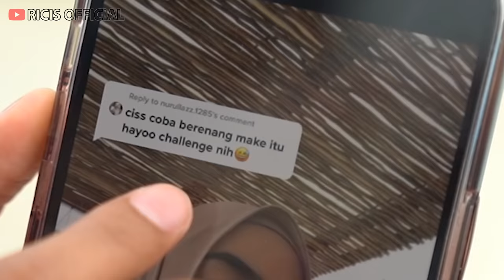DETIK-DETIK ATIKA JATUH DARI KUDA.. Bikin Ngakak Tapi Ricis Dicuekin Terus.!!